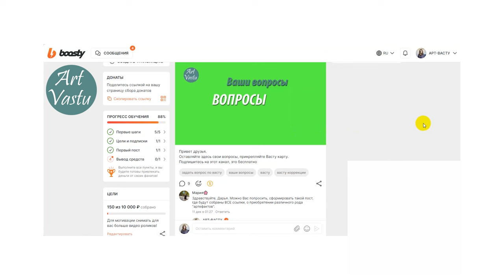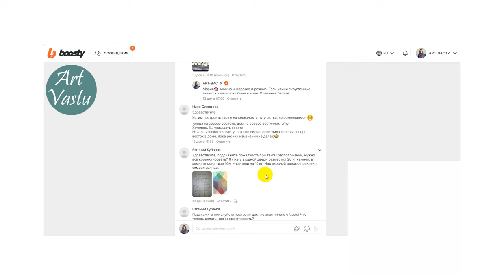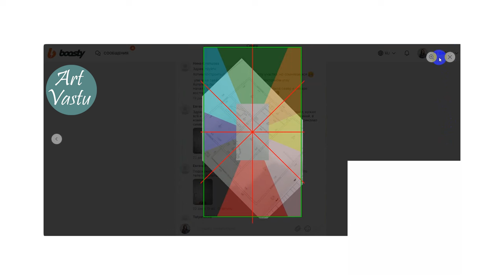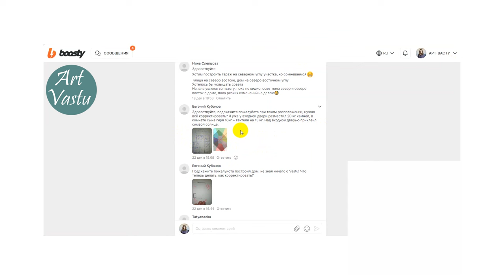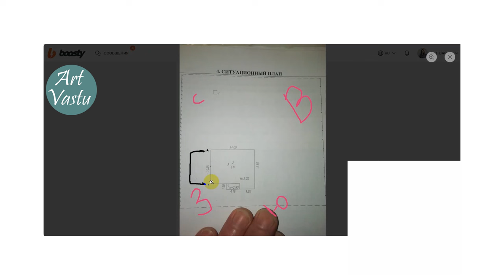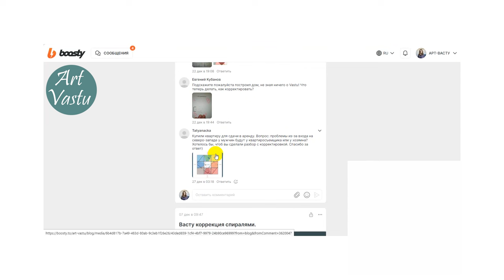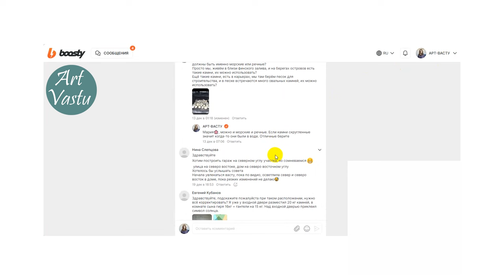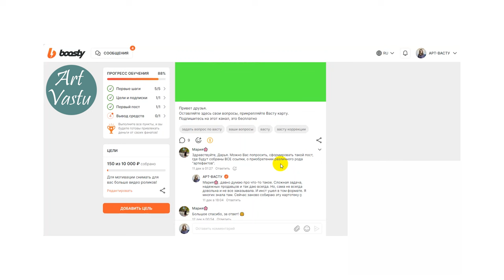Васту коррекция. Ответы на ваши вопросы. Часть 4.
Как Задать вопрос по Васту? Как получить корректный ответ?
Под последним постом с вопросами оставляйте васту карту построенную по моим видео. И свой вопрос.
Я буду снимать такие ответы на ваши вопросы. В остальных местах отвечать мне крайне не удобно. Чтобы дать нормальный ответ, мне нужно видеть вашу васту карту, чтобы не допустить ошибок.

По приобретению артефактов: плиты из железа, свинец, кораллы, сапфиры, и прочее